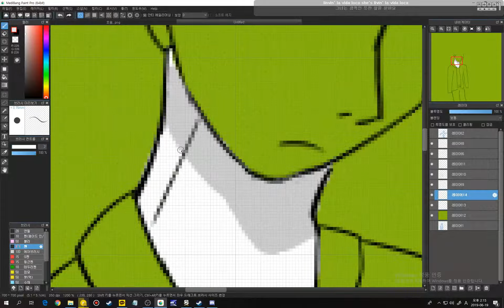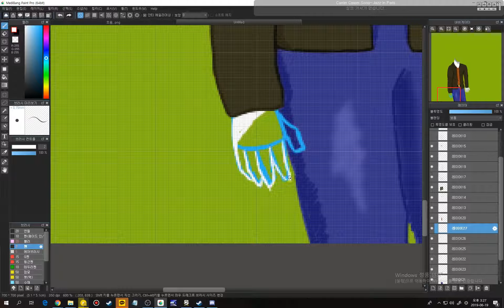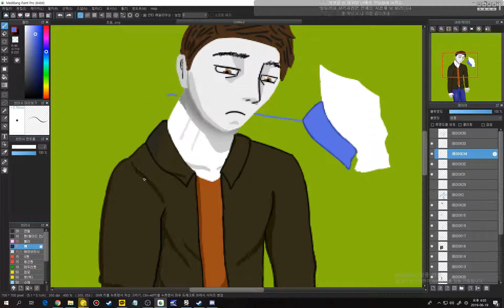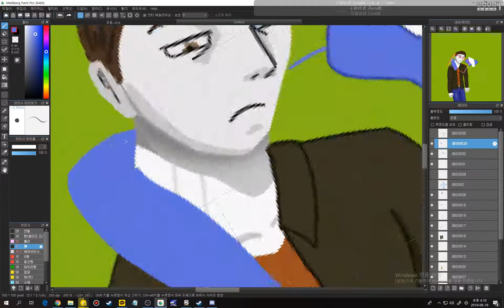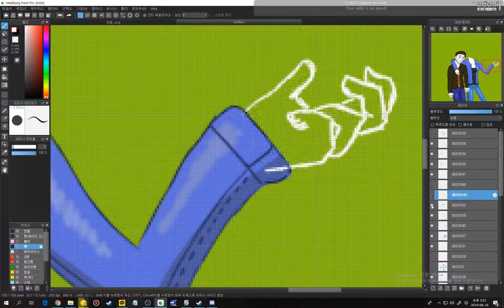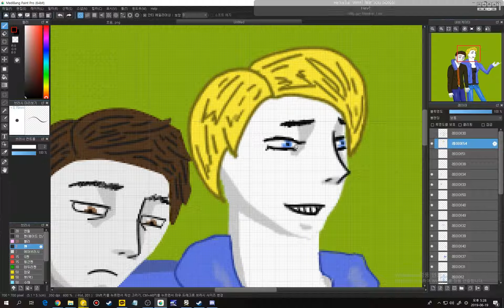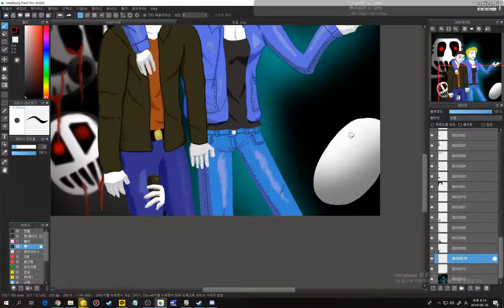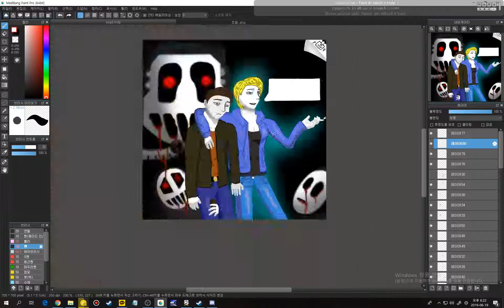여덟번째 그림- Just Ignore Them. [Just Ignore Them 그림]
원문-
32배속. 실제 소요 시간, 약 3시간 45분.

Mark.
Brea.
Spine Eater.
Kopikat.
Jiwi.
네모바보.

ps. 이번 건 진짜 너무 못 그렸다. 정말 너무 못 그렸다. 카피캣 그릴려고 한 거라 자위나 해야지.

(by. SQUARE IDIOT)
(by. 네모바보)